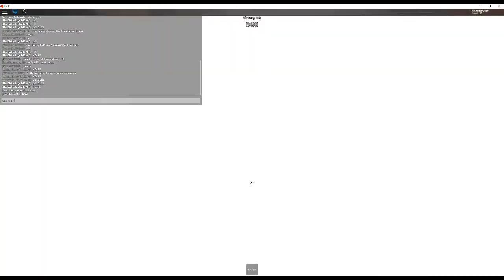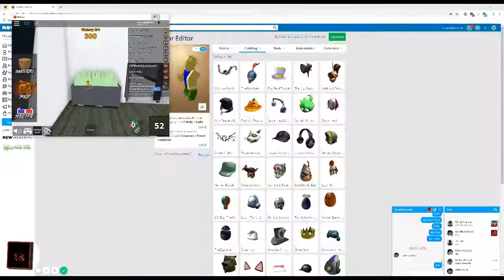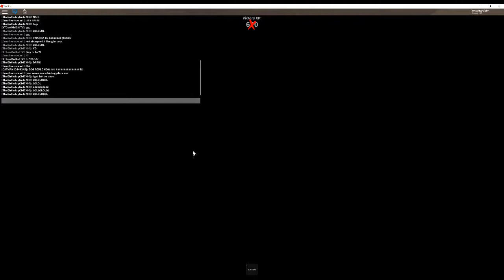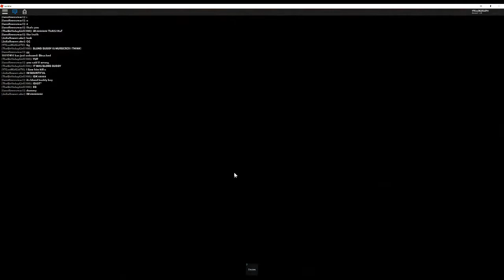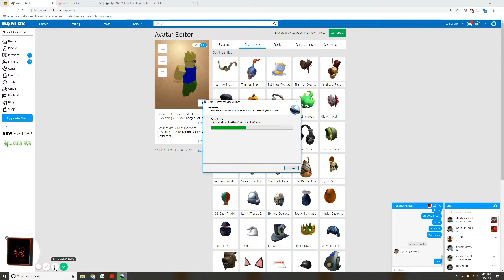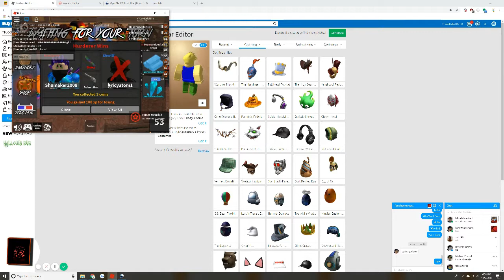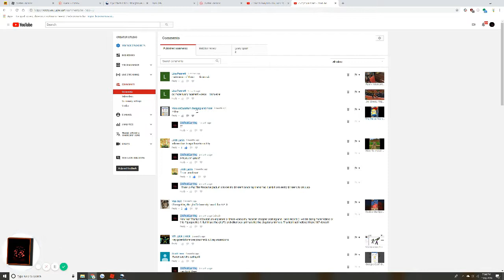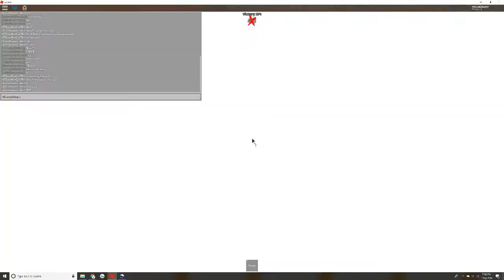A Roblox Video!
Hey, Guys Sorry Haven't Been Recording The Internet Stinks And Every Time I Try To Record It Crashes Or When I Try To Either Upload Or Edit It The Video Won't Process.

Murder Mystery

Pg Content

I'm Going To Maybe Do Some Fortnite Content I'll Do A Poll Don't Worry.